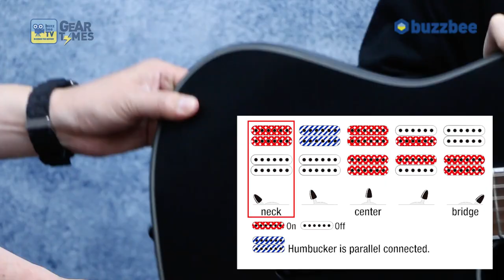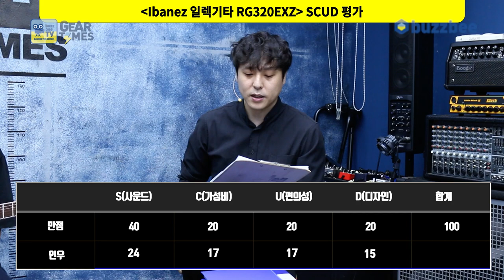[GearTimes 3109회] 아이바네즈 Ibanez 일렉기타 RG320EXZ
아이바네즈 Ibanez 일렉기타 RG320EXZ

0:00 오프닝
5:30  스펙(Spec)
7:52 사운드 테스트(Sound test)
18:27 시연 (Demo)
19:44 한줄평
20:17 점수